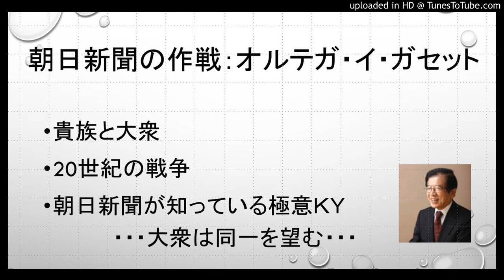朝日新聞の作戦：オルテガ・イ・ガセット